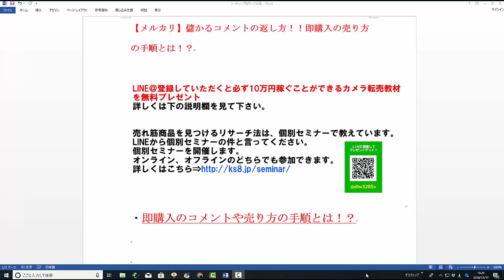【メルカリ】即購入で売る方法の手順を教えてください！！稼げるコメントの返し方とは！！【佐々木一之】